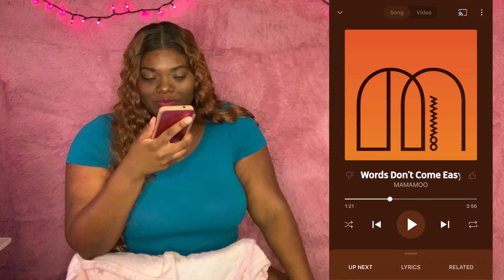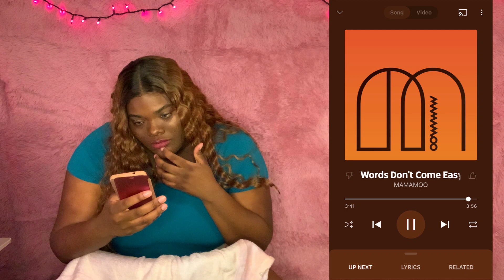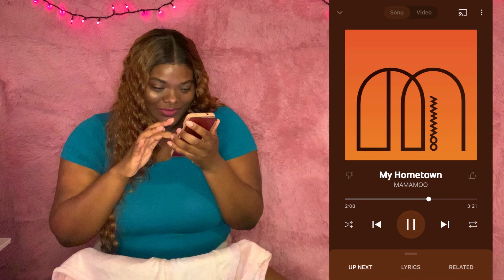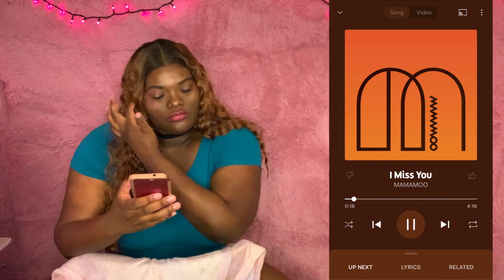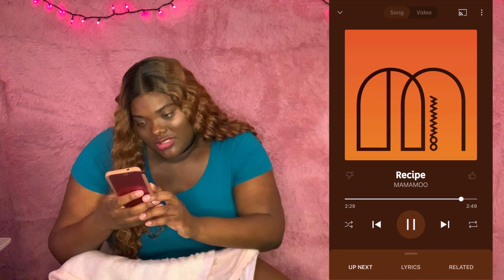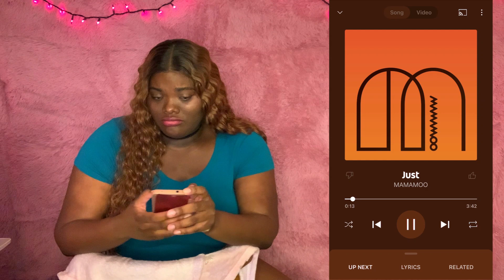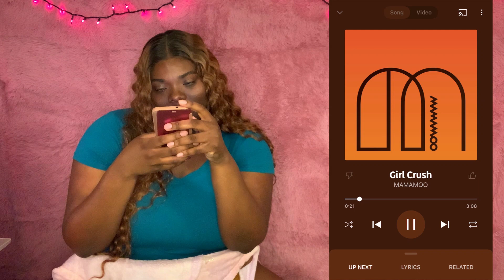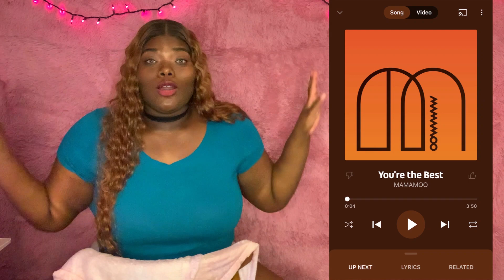MAMAMOO ' Melting' ALBUM REACTION // MAMAMOO WEEK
HEY GUYS,

Link to more videos of mine, below!